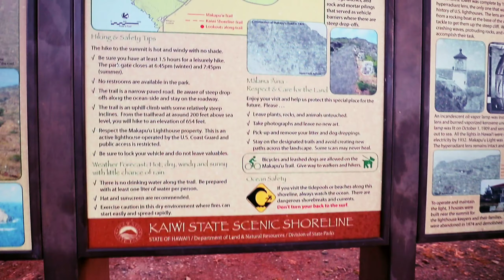the rematch Makapu lighthouse hike drone footage Oahu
this hike kicked my ass last time .